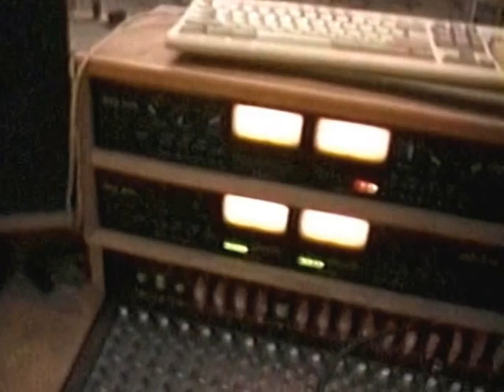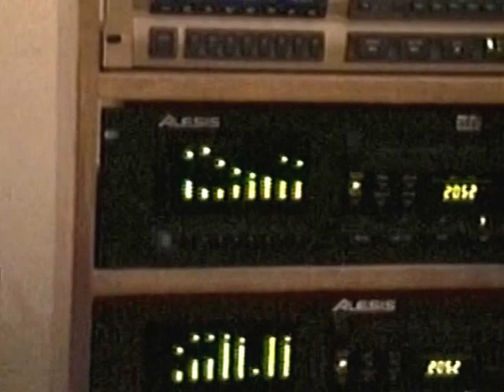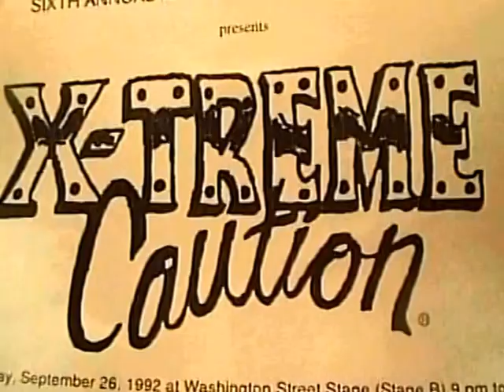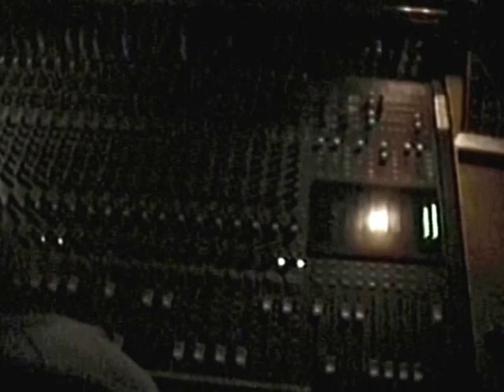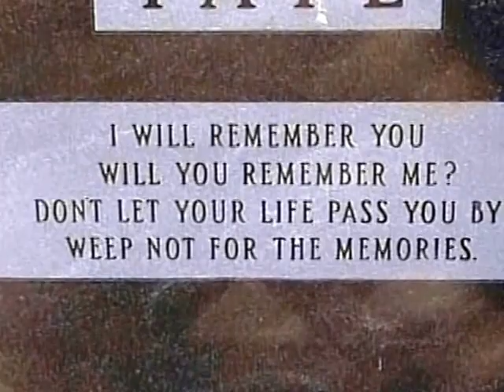Wish you Back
A bunch of short clips!!
Music video at 8:24